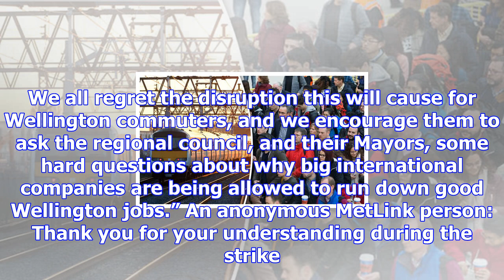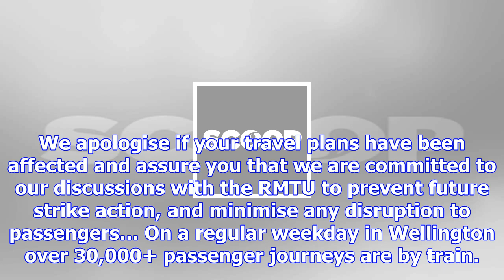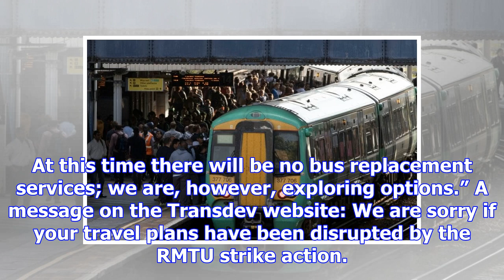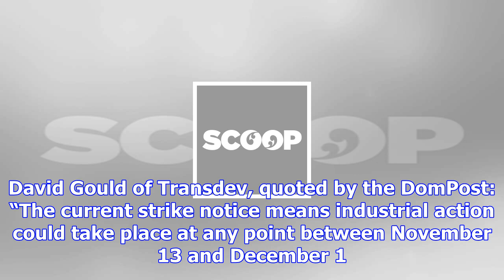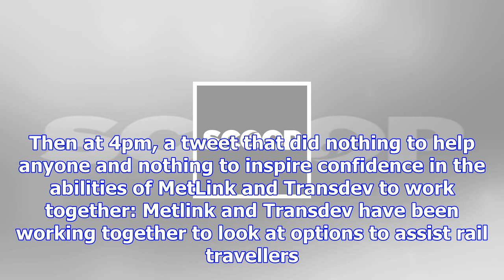What they’re saying about today’s 24-hour train strike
Wellington. Scoop What they’re saying (or not saying) about tomorrow’s 24-hour train strike : Wayne ...